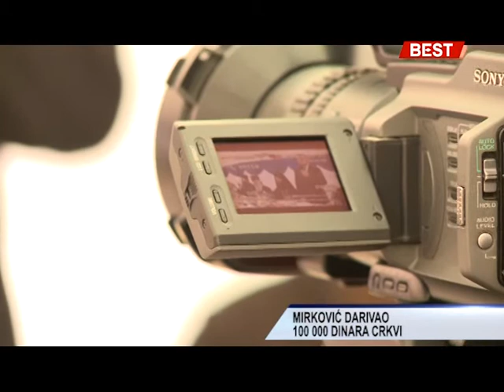Saša Mirković darivao crkvi 100.000 dinara